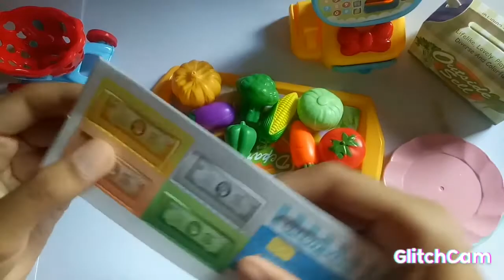UNBOXING MINI DELICACIES DEPARTMENT STORE